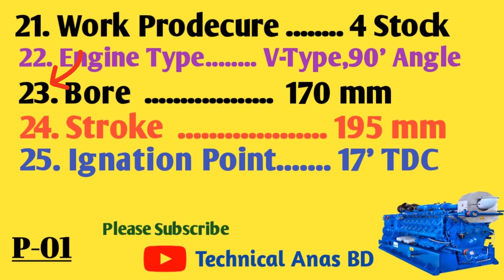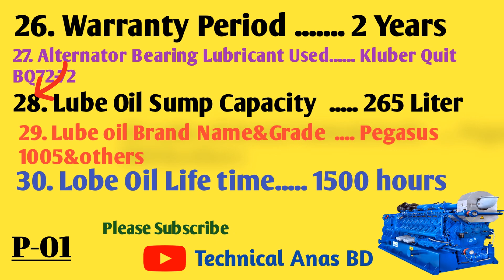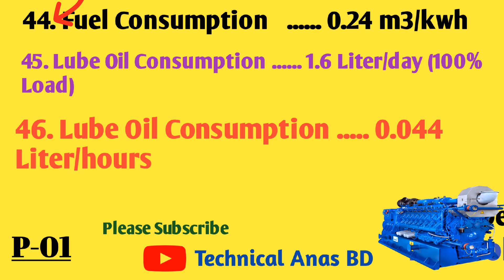MWM Generator Interview Knowledge|গ্যাস জেনারেটর|tcg2020v16k|পর্ব-০১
mwm জেনারেটরের ইন্টারভিউ নলেজ,mwm জেনারেটরের ইন্টারভিউ নলেজ,ইন্টারভিউ নলেজ জেনারেটর,জেনারেটর নিয়ে ইন্টারভিউ নলেজ,mwm,জেনারেটর,ইন্টারভিউ,জেনারেটরের বিভিন্ন অংশের নাম,mwm gas generator,জেনারেটর অপারেটিং,জেনারেটর কন্ট্রোলিং,জেনারেটরের প্রধান অংশ এবং কাজ,জেনারেটর কি,জেনারেটর এর বিভিন্ন অংশ,জেনারেটর পার্টস নাম বাংলায়,জেনারেটর মেনটেনেন্স